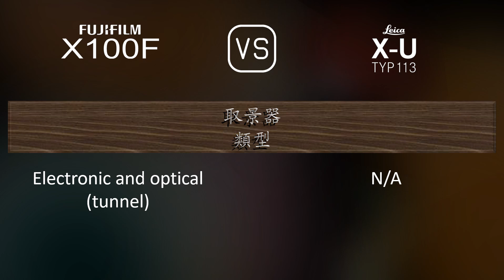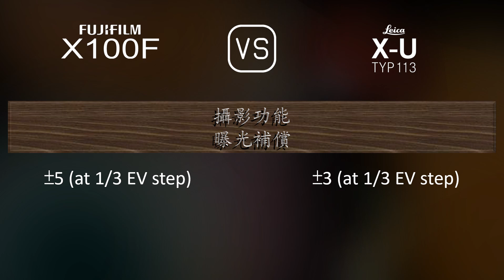Fujifilm X100F 與 Leica X-U (Typ 113) 的規格比較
本片是 Fujifilm X100F 與 Leica X-U (Typ 113) 的功能概述和規格比較 (comparison of specifications)，希望對您有所啟發。感謝您的支持。

00:25 推出
00:33 機身
00:40 影像感測器
01:01 影像
01:16 光學與對焦
01:55 屏幕
02:13 取景器
02:27 攝影功能
03:20 錄像功能
03:35 儲存
03:38 連接性
04:03 物理特性
04:21 雜項